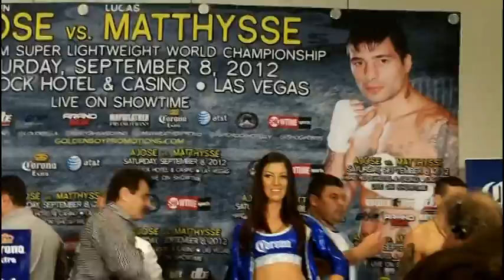Weigh-in coverage: Lucas Matthysse (139 lbs.) vs. Olusegun Ajose (139 lbs.)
Chris Robinson was on hand at the Hard Rock Hotel and Casino in Las Vegas, Nevada as Lucas Matthysse and Olusegun Ajose weighed in ahead of their clash on Saturday, Sept. 8...

For the latest news, exclusives, photos, and videos from the boxing world, including an inside look at the Manny Pacquiao-Timothy Bradley fight, live coverage from Floyd Mayweather's personal gym in Vegas, features on Miguel Cotto, Amir Khan, Sergio Martinez, Nonito Donaire, Brandon Rios, and much more, please visit my Examiner